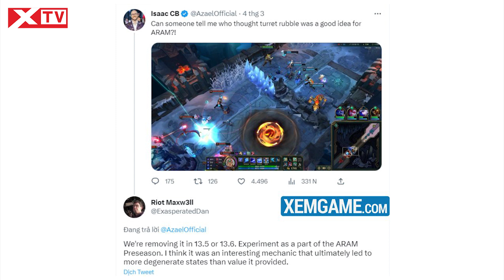Riot sẽ xóa bỏ hiệu ứng “trụ ngã” trong ARAM ở bản 13.5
Trong mùa giải 2023, đội ngũ thiết kế LMHT đã tập trung khá nhiều vào chế độ ARAM và đưa ra nhiều thay đổi. Theo đó, không chỉ cơ chế và sức mạnh của các tướng được thay đổi mà chính bản đồ Vực Gió Hú cũng khác đi khá nhiều.

Một trong những thay đổi đáng chú ý đó là việc xuất hiện địa hình “trụ ngã”. Cụ thể, Trụ giờ đây sẽ biến thành địa hình không thể đi qua sau khi bị phá hủy, qua đó tạo nên vùng chắn khoảng 50% đường đi của khu vực đó. Mục đích của Riot là giúp những pha giao tranh tại tàn tích trụ sẽ trở nên đột biến hơn, qua đó cho người chơi có trải nghiệm mới.